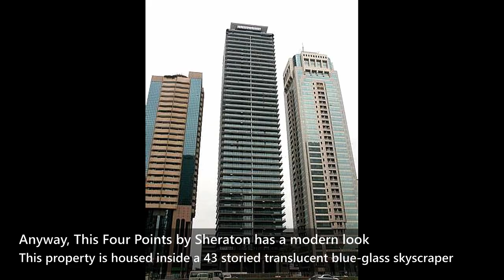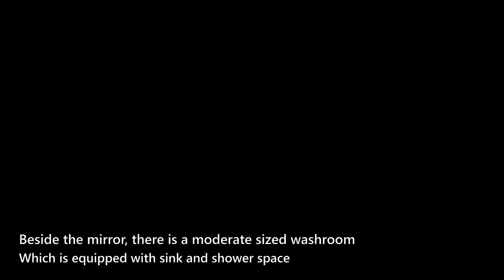Four Points by Sheraton Sheikh Zayed Road, Dubai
♫ Music ♫
Author: Sunday Vibes

Address: Sheikh Zayed Rd - Trade CentreTrade Centre 1 - Dubai - United Arab Emirates
Room No: 1611 (Classic Room with Balcony)
Check-in and out date: The second week of April 2021

✈ Some of the photos have been collected from Google